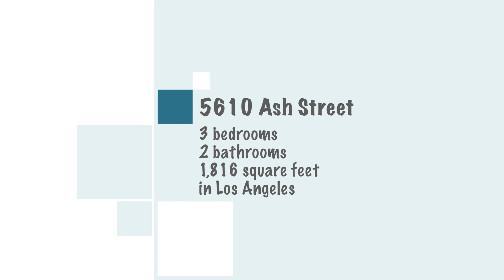5610 Ash Street, Los Angeles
A rare opportunity to purchase a historic Highland Park Craftsman home that has been extensively remodeled with modern conveniences while preserving its original character. Built in 1905, this unique property is considered to be a contributing structure to the Highland Park-Garvanza Historic Preservation Overlay Zone (HPOZ). The home's ideal location places you near the metro gold line, movie theater, Highland Park Bowl, Kitchen Mouse, Civil Coffee, and countless other restaurants and shops of the Figueroa Corridor. Upgrades to this home include new foundation, Central Air Conditioning, 200 amp electrical panel, HVAC, plumbing and tankless water heater. Inside the home, you will be amazed as to how many of its original elements are seamlessly integrated into its modern style. Original built in cabinetry in many of the rooms adds a unique charm that cannot be duplicated in new construction. The house is flooded with natural light through beautiful large windows. Upgraded kitchen is complete with quartz countertops, stainless steel appliances and an attached pantry room with lots of storage space. Remodeled bathrooms have vintage touches that give a nod to the past. Large closets in all three bedrooms provide ample storage. The backyard is spacious and the perfect oasis for entertaining or relaxing with separate dining and fire pit areas. And the expansive front porch will take you back to a different time. This home has it all—it is the one you have been searching for!